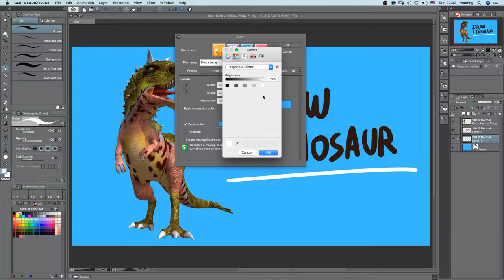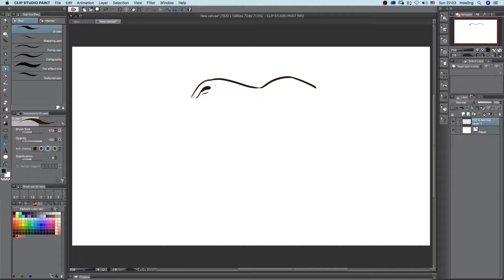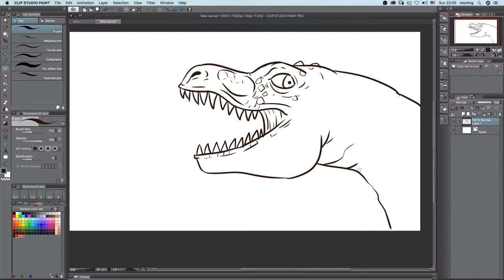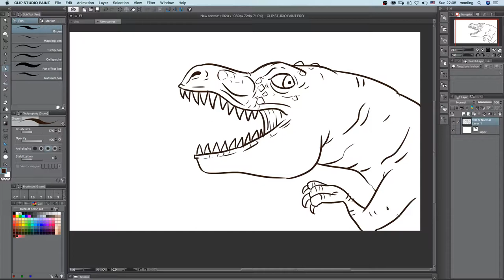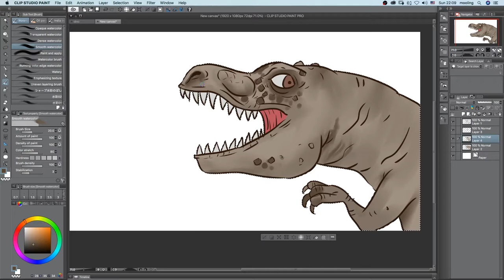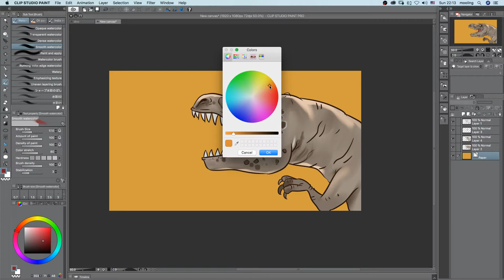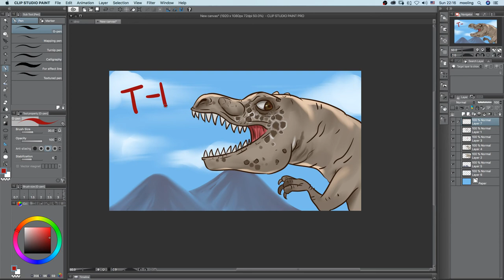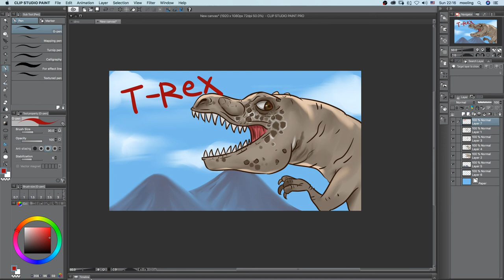Draw a dinosaur into a beautiful color.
Learn to draw dinosaurs into beautiful colors.